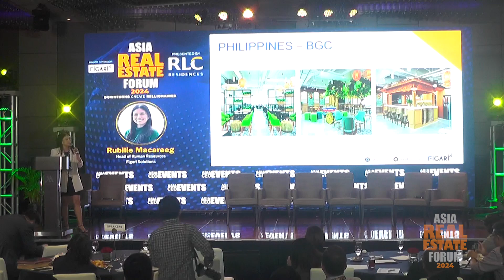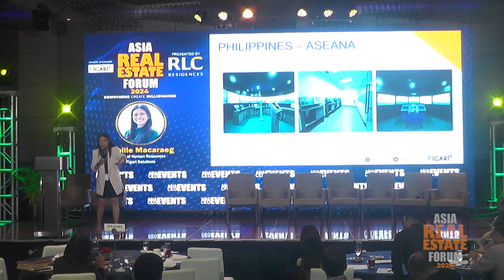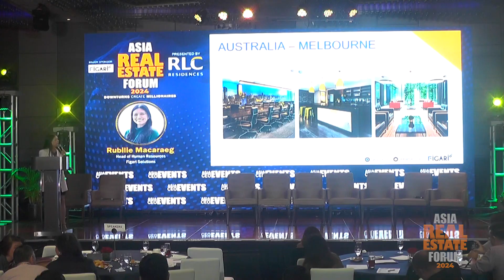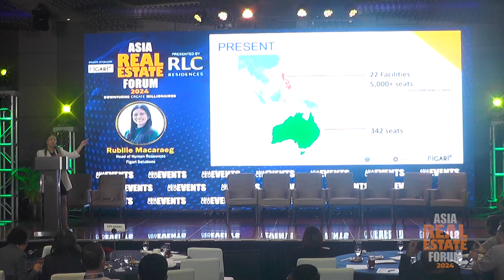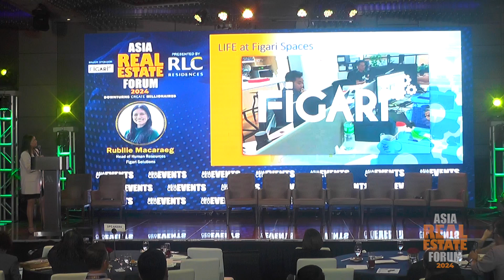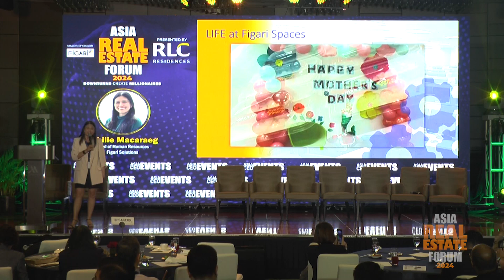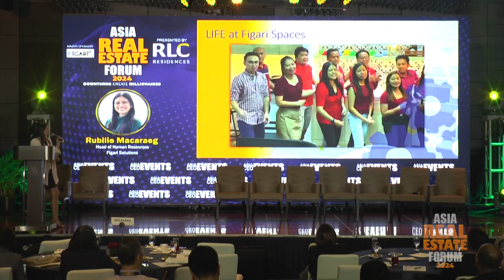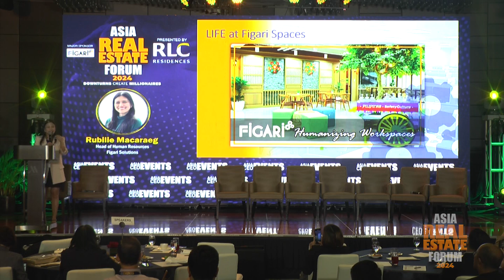ASIA REAL ESTATE FORUM 2024 | Rubilie Macaraeg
ASIA REAL ESTATE FORUM 2024, presented by RLC Residences -- Thursday, August 15, LIVE Morning event at the Manila Marriott.

Rubilie Macaraeg
Head of Human Resources
Figari Solutions
CLOSING: Ruby has made a name for herself helping small start-up to grow into large international companies.  With Figari Solutions, she works with a wide range of international and local companies to expand and professionalize their operations and people.  Figari is one of the nation’s foremost providers of high-end office space solutions for international companies.